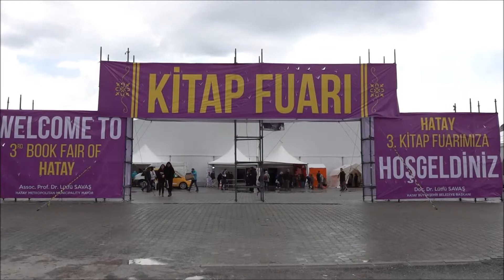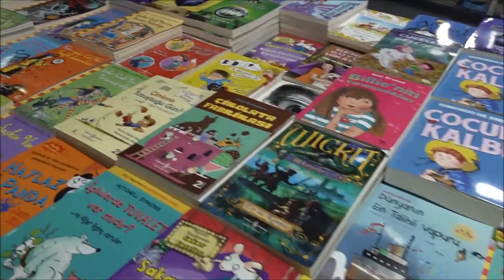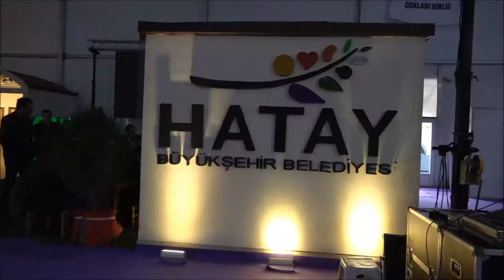KİTAP FUARI HATAYLILARI BEKLİYOR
Hatay Büyükşehir Belediyesi ve Elite Fuarcılık organizasyonluğunda hayata geçirilen ‘3.Hatay Kitap Fuarı’ kapılarını açtı.